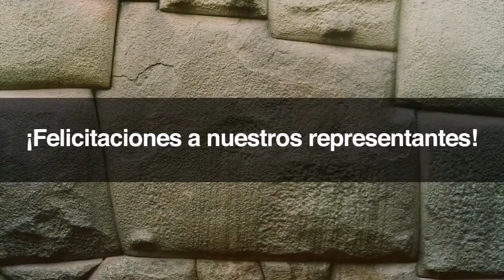Equipo de Ajedrez Ulima - UNIVERSIADA Cusco 2014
¡Felicitamos a nuestros representantes del equipo de ajedrez!